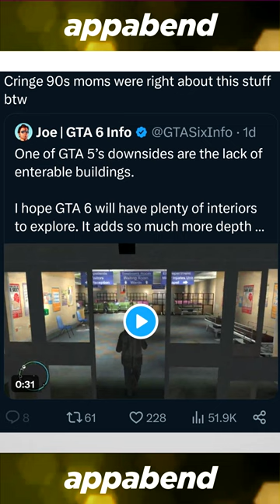Next Generation GTA Outrage SHORT